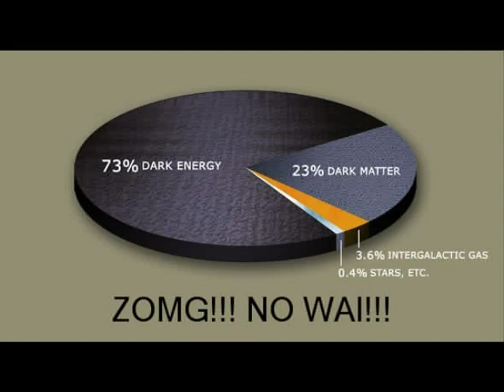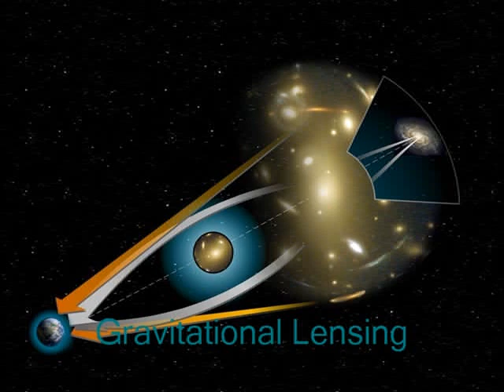What is Dark Matter?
Astronomy Project 07 - Dark Matter.